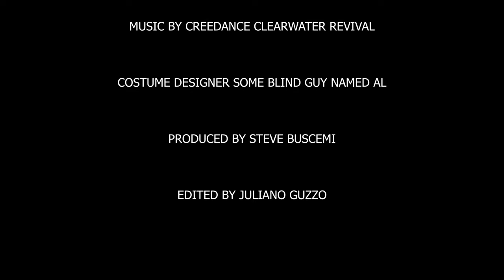The Death of Hae Min Lee